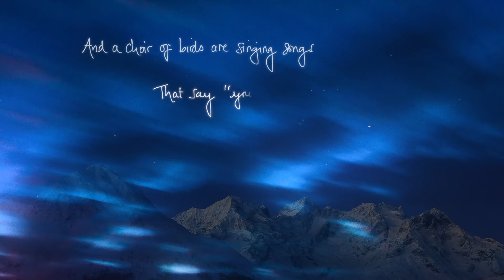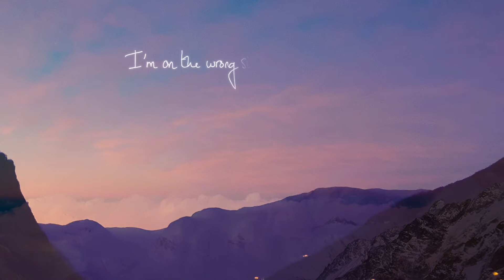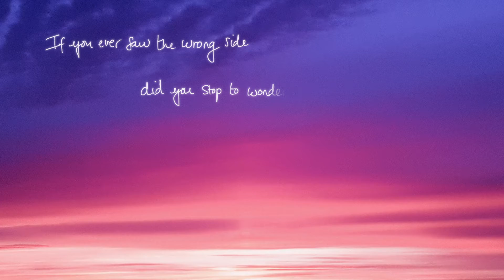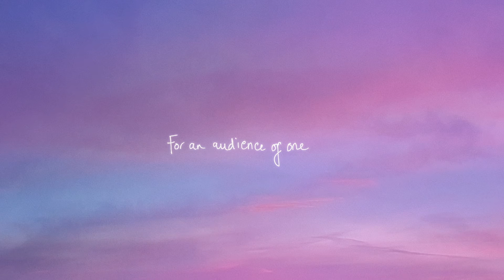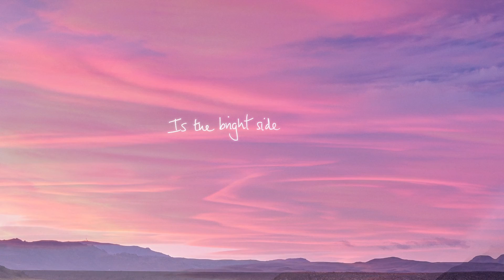Cerian - Wrong Side (Official Lyric Video)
Thank you so very much to my incredible twitch community for supporting this entire release and project :)
I perform live on twitch three times a week, be sure to follow me there and  come say hi!

"Wrong Side" is about how I'm nocturnal and always find myself on the wrong side of the morning and the wrong side of the night. It was written as the sun started to rise and I realised that I was still awake whilst the world was sleeping. We wanted the video to reflect that passage of time from night to sunrise and the beautiful way the sky changes when you're still awake and caught between yesterday and tomorrow.

This video is a community project, created collectively with all of you and is comprised entirely of your photos of your experience of being on the "wrong side of the morning".
Thank you to every single one of you who shared your beautiful photos and allowed us to include some of them here ♡ The "Wrong Side Project" channel in our discord remains a place to be inspired by those moments when we stop and wonder why together, and I couldn't be more grateful for this amazing community.

Many thanks to Bartek Podkowa for curating and directing this video so beautifully, and to Colin and Nomi (Ioana) for their constantly inspiring artistic guidance and counsel ♡

Written, performed, recorded and produced by Cerian
Vocals, piano, harp - Cerian
Additional production & mixing - Christopher Lukins
Additional mixing & mastering - Brains McLoud

LYRICS:

I stretch the night into day
“It’s a backwards way to live” they say.
I stretch the hours beside
But it won’t turn the tide of time away.

And a choir of birds are singing songs
That say “you don’t belong.”
And the morning bells are ringing
Singing “time goes on and on.”
And the world will turn without me,
I’ll be late to say goodbye.
If you ever saw the wrong side
Did you stop to wonder why?

I’m on the wrong side of the morning,
And the wrong side of the night.
Now the light side is dawning
I’ll be left cos I couldn’t be right.

Here in no-man’s land
There are no plans
But it doesn’t last.
No-one to hold my hand
As I watch the sands of time
Slide past.

The birds are singing like a symphony
For an audience of one,
I know I’m meant to be asleep,
For yesterday is gone.

I know it isn’t meant for me
Now a new day has begun…

And I’m left cos I couldn’t be right.

But the wrong side of the morning
Is the bright side of the night
When you stayed awake through the silence
To stop and wonder: why.